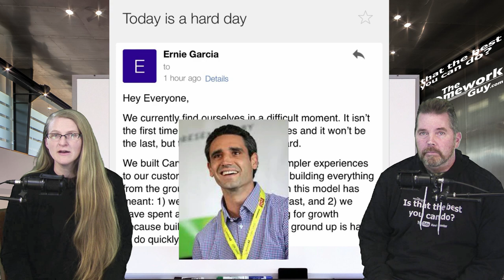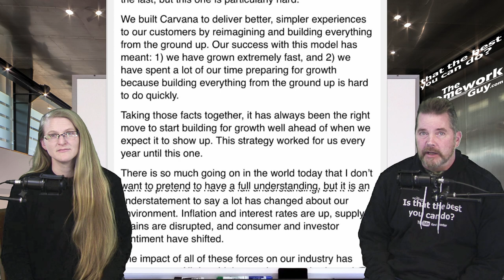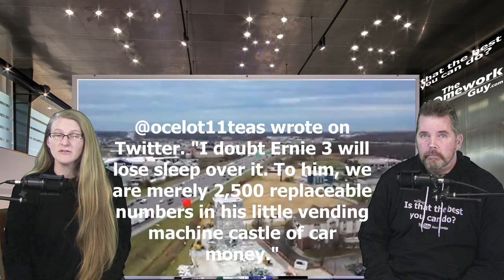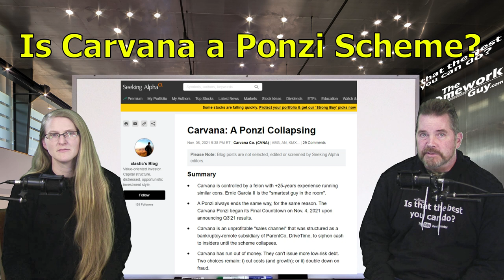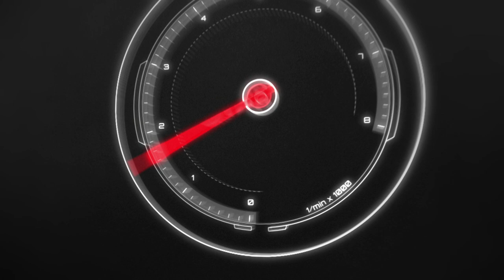CARVANA REVIEW: Stock Plunges, Backlash, Ponzi Investigation? The Homework Guy Kevin Hunter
Carvana Car Dealership has it's share of problems. Missing Car Titles. Layoffs. Falling Stock.
We’re the team of Auto Experts, Finance Gurus, and Car Pricing Strategists that well over 45 Million Car Buyers have come to know and trust.

A CAR DEALER WANTS TO:
1. SELL every car for the Highest Possible Price.
3. LOAD every Car Deal full of Fees and Finance Products.
4. OFFER Lowball numbers on every Trade Vehicle.

THE HOMEWORK GUY TEAM (THG) HELPS CAR BUYERS TO:
1. BUY a Car from Dealers or Private Party Sellers at the Lowest Price.
2. PAY Cash or Finance with their own Bank or Credit Union.
3. DECLINE Dealer Fees and Finance Products.
4. TRADE / SELL their current vehicle for the Best Value.

1. What you need to know before buying a car.
2. Information you need when buying a car at a dealership.
3. Benefits of Buying a Car from a Dealership or Private Party.
4. Questions to ask at a Dealership
5. Car buying tips and tricks from the experts
6. How to Buy and Pay for a Car with Cash
7. Using Carmax, Edmunds, TrueCar, Autolist, or Kelley Blue Book for Car Pricing Info.
8. Buying a Car out of state.
9. Taking Control of the entire Car Buying Process.
10. What to do if Scammed.
11. Illegal things Car Dealers can do.
12. Understanding Dealer Financing Tricks
13. How to Avoid Dealer Scams.
14. Reactions to Sales Training conducted by Car Trainers.